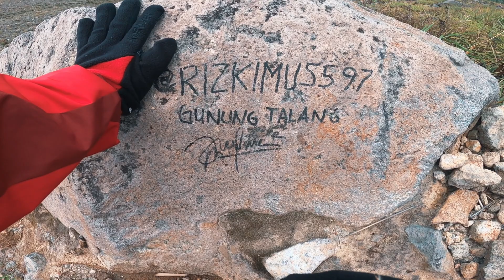GUNUNG TALANG SUMBAR | MENYEWA SATU GUNUNG AGAR AMAN DARI CORONA? EXPLORE SOLOK (part1)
Mendaki Gunung Talang berasa gunung Pribadi, dari sendiran dipuncak Gunung Talang hingga hanya tenda kami di seluruh kawasan Gunung Talang!